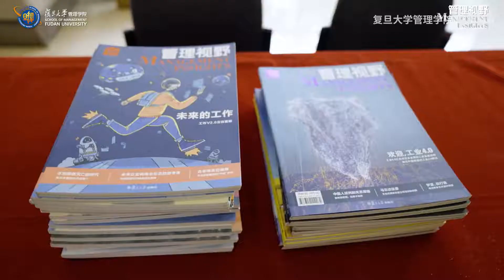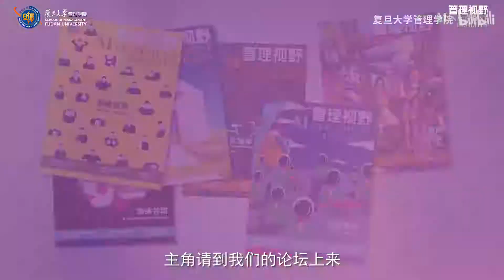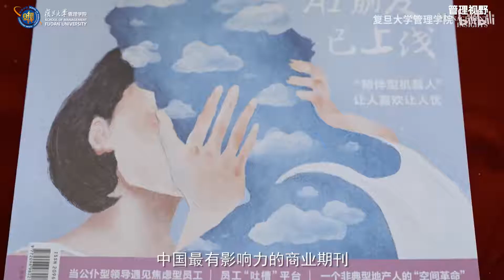商业思想新读本《管理视野》重装出发！优质阅读伴你整年！ - 复旦大学 Fudan University